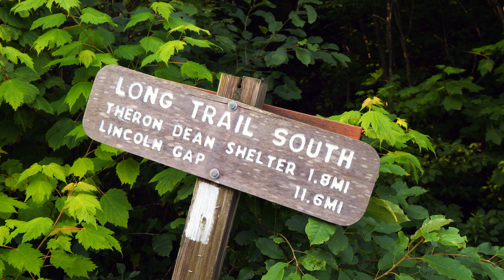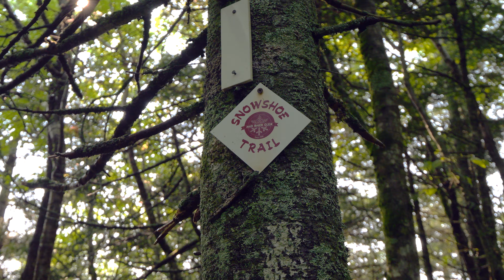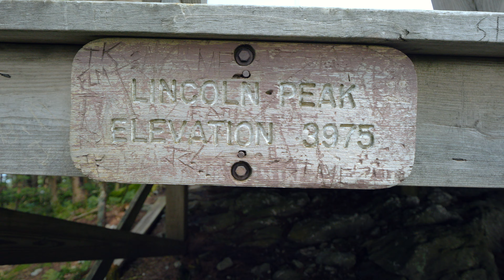The Monroe Skyline - Ellen & Abraham - Green Mountains, Vermont | Hiking New England 4000 Footers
On 7/17/23 my best friend, best hiking buddy, and wife Ash and I set out to complete our remaining 2 of the Vermont 4000 Footers; Ellen and Abraham. We have been tentatively working on our New England 67 4000 Footers and this is the first 2 new ones we had set out on since Hamlin, Baxter, and North Brother in the summer of 2021. This was also the first hike we had been on together with just us two since January of 2022 when we did Tabletop and Phelps in the High Peaks of the Adirondacks so we were excited to say the least. We also hadn't done any hiking in Vermont since the summer of 2021.

As I dug into my usual trend of research about routes I figured there was no better way to bag Ellen and Abraham than by making it a full traverse of what's known as one of the 273 mile Long Trail's most scenic portions, the Monroe Skyline. This 11.6 mile stretch of the Long Trail between Lincoln Gap and Appalachian Gap has lots of woods, but also contains great outlooks from ledges, open ski slopes, and one of 3 areas of alpine zone in the Green Mountains of Vermont on the summit of Mount Abraham. Ellen is totally wooded but there are views from a rocky outcrop shortly south of the summit, and north on the top of some ski slopes. The Monroe Skyline crosses multiple peaks across the tops of the Mad River Glen and Sugarbush Ski areas including Abraham, Little Abe, Lincoln Peak, Nancy Hanks Peak, Ellen, and General Stark Mountain.

After driving up to our rental property on Saturday which was conveniently 10 minutes from Lincoln Gap and about 20 minutes from Appalachian Gap, we saw the forecast for Monday and made a go of  it. We car spotted at Lincoln Gap and got dropped off at Appalachian Gap. After doing some reading and with all the recent rain I opted to ascend the metal ladder sections coming out of Appalachian Gap on fresh legs rather than descend at the end of the day. While they weren't super challenging I still think it was a good call.

The only unfortunate part (other than realizing about halfway through that I forgot my extra camera batter) was that Canadian wildfire smoke and haze moved in as the day went on, but we still were afforded some pretty nice views. The temperatures were dry and breezy and there were incredible amounts of wildflowers, lush green vegetation, and butterflies all along the trail. While wet from all the recent rain Vermont had gotten, the trail was pretty decent with only a few portions being totally flooded.

All and all a great day to round out our Vermont 4000 Footers and I was able to capture some great shots of the wilderness up there. Thanks in advance if you take the time to watch!

Shot with a ​⁠@PanasonicLumixVideo GH6 and a ​⁠@Panasonic  ​⁠@LeicaCameraGlobal 8-18mm 2.8-4 aspherical lens. Audio by from ​⁠@rodemic Video GO.

Chapters:

00:00 Intro at Appalachian Gap Long Trail South Trailhead
00:19 Heading on the Long Trail South up to The Monroe Skyline
02:26 Ladders Approaching Mad River Glen Ski Area
02:40 Approaching Mad River Glen Chairlift
03:09 Mad River Glen Chairlift Viewpoint & Wildfire Haze
04:14 Long Trail South to Stark's Nest
06:31 Views & Exploring Stark's Nest
07:09 Up & over General Stark Peak
08:05 Orvis Lookout Between General Stark Peak & Mount Ellen
08:32 Approaching Mount Ellen on the Long Trail South
09:17 Views & Hanging Near the Summit of Ellen
10:04 The "Spectacular" Summit of Mount Ellen - 4/5 Vermont 4000 Footers!
10:27 Long Trail South to Nancy Hanks Peak
11:17 Views from Ledge Near Nancy Hanks Peak
11:38 Long Trail South to Lincoln Peak
12:05 Views from Lincoln Peak
13:46 Over Little Abe and onto Mount Abraham
14:22 Mount Abraham Summit
15:44 Outro on Mount Abraham Summit - 5/5 Vermont 4000 Footers!